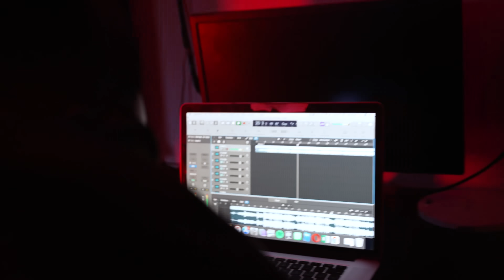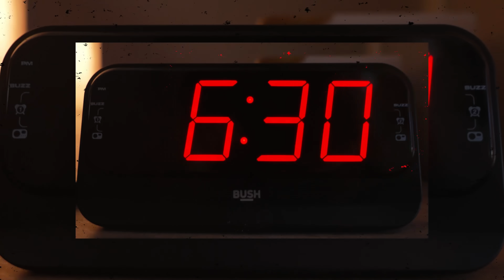Anderson 100 - Key workers (prod by Screama) [Music Video]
Music video by Anderson 100 performing 'Key Workers'

Produced by Screama
Directed by Freddie Stewart
STREAM KEY WORKERS ON ALL DIGITAL PLATFORMS!